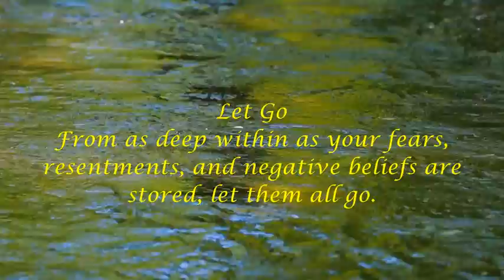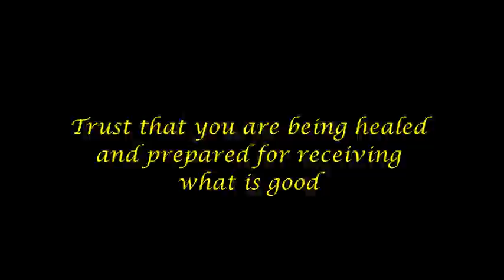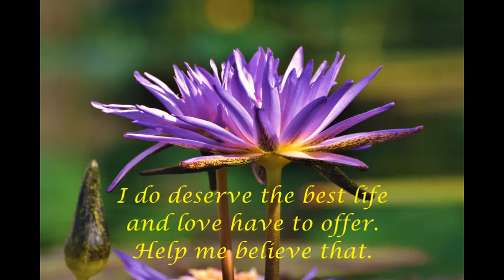Releasing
It helps my channel grow in order to reach others.

Language of Letting Go
Melody Beattie